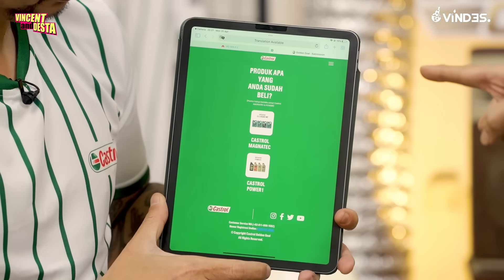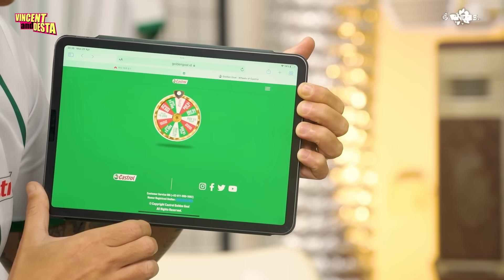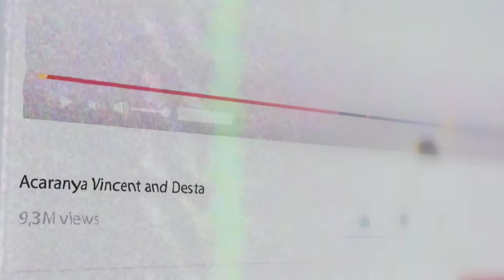ANDY /RIF PERNAH BERANTEM HEBAT KARENA CABE RAWIT! SUNGGUH ROCKSTAR!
Andy /rif finally yang pada akhir dan masanya ngibril ngobrol bersama di Vincent Desta!

Mau kuenyang internetan? Mau dapet kebebasan atur kuota sesuai kantong?? Pake by.U donnggg! yuk langsung meluncur ke sini